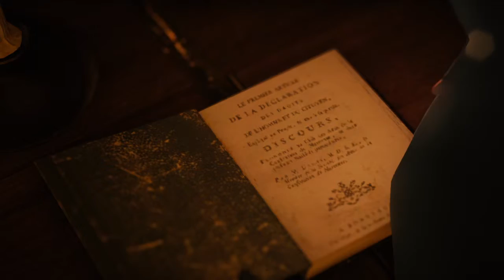PS4 Assassin's Creed® Unity [33] الحلقة رقم